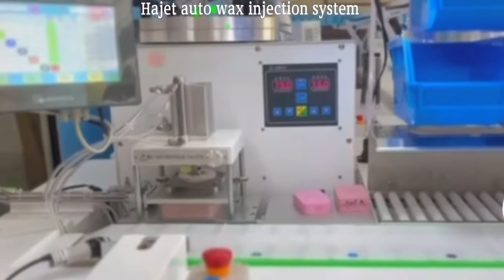Hajet Automatic Conveyor Belt Wax Injector System for Jewellery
Automatic wax injection for jewelry industry. This wax injection system will increase performance for your jewellery manufacturing. This wax injector system will produce more finished wax and increase the quality of finished wax such as constant weight because it is use the auto clamp system which is controlled by digital pressure.

The system uses 6 different colours to read and record all necessary parameter for each individual rubber mold such as pressure for injection the wax, pressure for clamp the rubber mold, time for injecting wax, time for vacuum and time for cooling. This system can use with many size of the rubber mold but the hole must be in the center. Because of using colours to match conveyor belt from touch panel, it is much easier for beginners to use.

We also have chips type wax injection machine, with chips, you can storage maximum 999 different data rubber moulds.